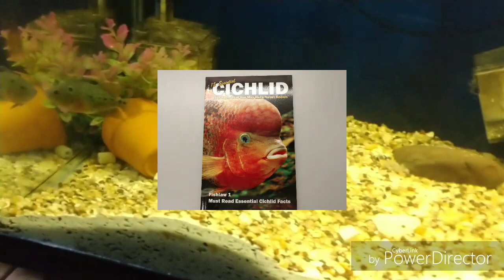Upcoming - Pyro Trimac Cichlids Breeding Project (Green Variant) HD1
For Books go to Amazon.com and search these titles below: